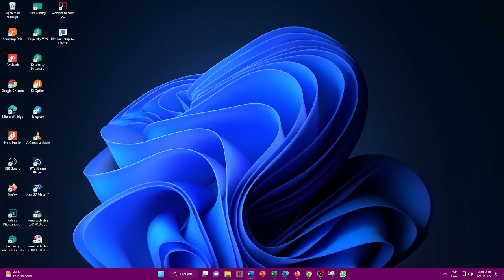Resultado loteria CARIBEÑA DIA ☀️del SÁBADO 12 de NOVIEMBRE de 2022 (ULTIMO SORTEO DE HOY) ✅✅✅l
Hola buenas tardes, te presentamos los resultados de las loterías y chances en Colombia, vamos con el Resultados del Chance Caribeña día del SÁBADO 12 DE NOVIEMBRE de 2022.

Resultado Lotería de Boyacá SÁBADO 12 NOVIEMBRE de 2022
Resultado Lotería del Cauca SÁBADO 12 NOVIEMBRE de 2022
Resultado Lotería de Manizales SÁBADO 12 NOVIEMBRE de 2022